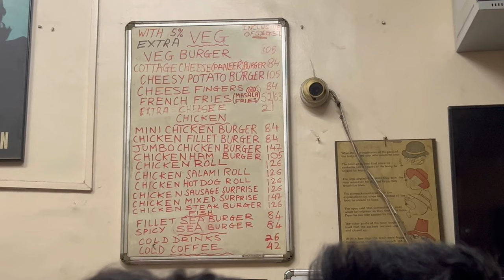VLOG 8: Exploring pune STREET FOOD 🍲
We explored few places of Pune street food where we had samosa,kabab,most famous burger and at the last we had drink ….